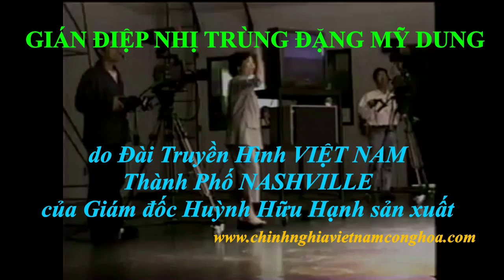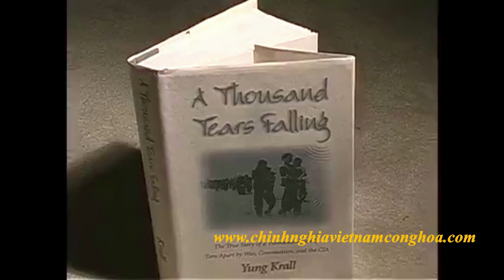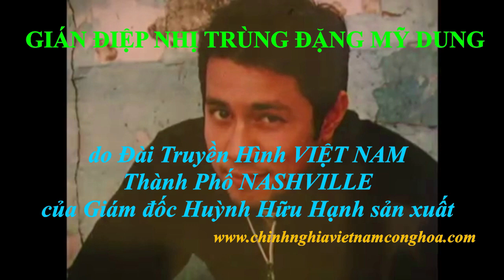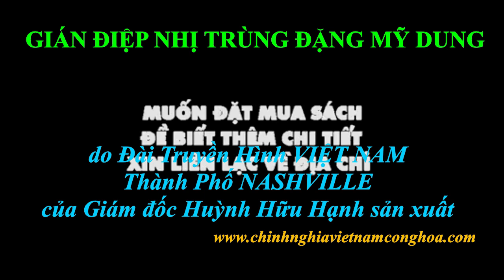GIÁN ĐIỆP NHỊ TRÙNG ĐẶNG MỸ DUNG: Đài Truyền Hình VIỆT NAM T/p NASHVILLE G/đ Huỳnh Hữu Hạnh sản xuất